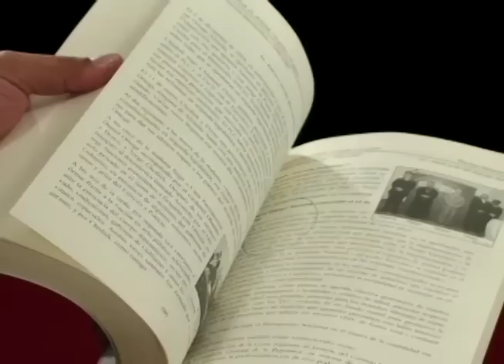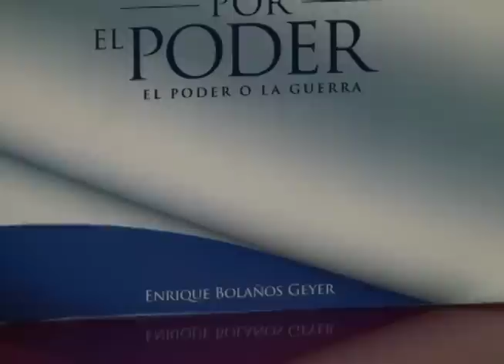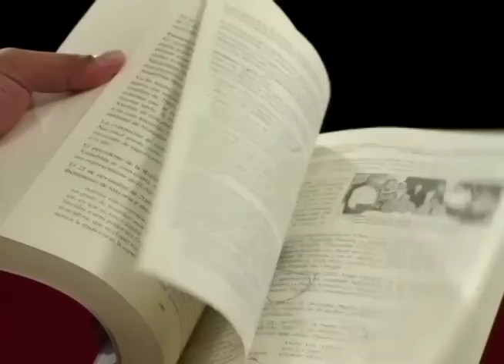El expresidente Enrique Bolaños presenta su libro “La lucha por el poder”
El expresidente Enrique Bolaños habla de su nuevo libro “La lucha por el poder”, que narra la historia política de Nicaragua desde 1821 hasta 2007, y también una memoria de su actuación como protagonista cuando le correspondió ejercer la presidencia (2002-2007).